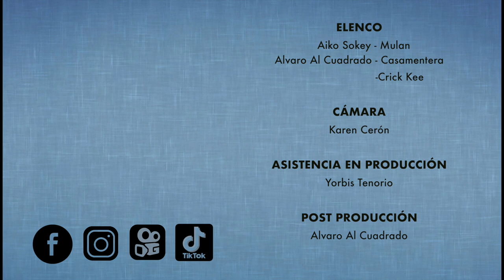¡No creerás como hicimos nuestro live action de MULAN! / Escena de la Casamentera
Solo 4 personas y 1 objetivo: Nuestra versión mexicana de MULAN